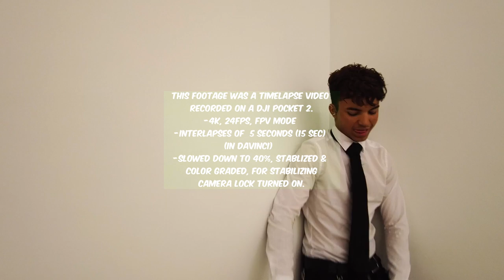Dji Pocket 2 Stop motion tutorial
Model: @fufuvys
Photographer: @Litehour